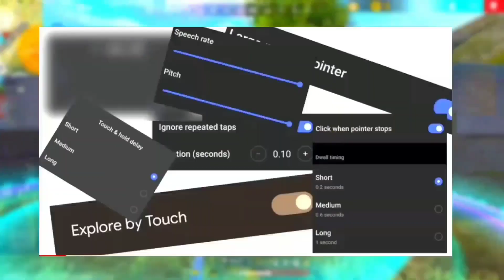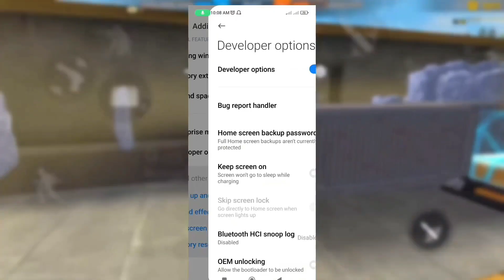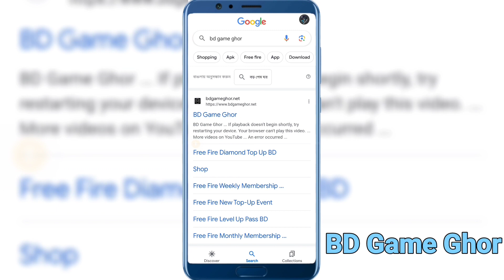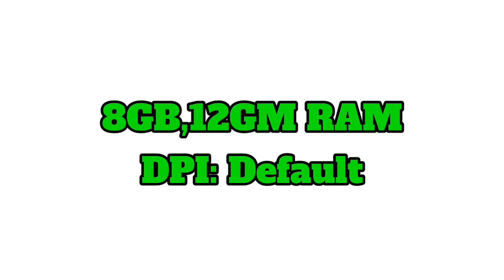Perfect DPI Setting for Pro Level Headshot 😱 Free Fire DPI Setting | Best DPI Settings Free Fire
Title Keyword :👇
(1):Free Fire Best DPI For Headshot
(2):DPI Good or Bad
(3): Free Fire perfect DPI Setting For All Device

1.Garena Free Fire Indonesia Live

2.Garena Free Fire Brazil Live

3.Garena Free Fire Brasil Live

4.Garena Free Fire India Live

5.Garena Free Fire Singapore Live

6.Garena Free Fire Thailand Live